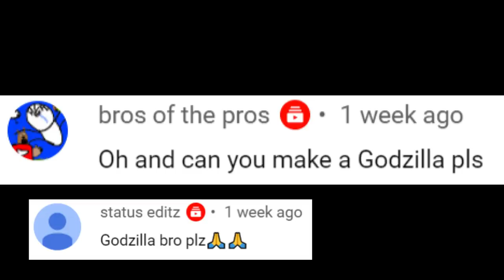Godzilla vs. Kong / Diorama / RESIN ART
Banggood:
1. 10mm lathe tool set